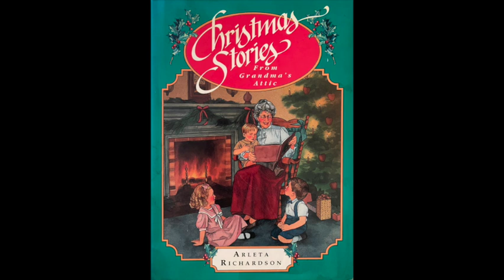Sundry Stories Audiobook 'Christmas Stories from Grandma's Attic' Chapter 2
Christmas Stories from Grandma's Attic
Grandma's Attic Series  Book Eleven
Chapter 2: Quarantined Christmas

Mabel discovers what matters most about Christmas when her plans get ruined by illness.

Illustrations: Kathy Kulin-Sandel

Christian Themes